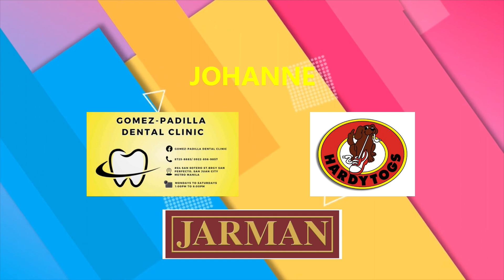Talents Academy (Season 16 Episode 12)